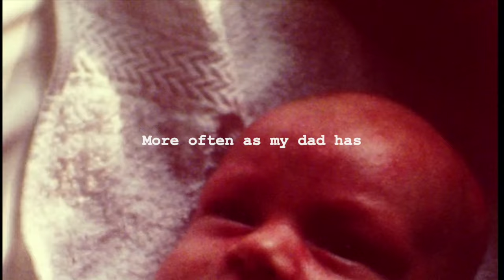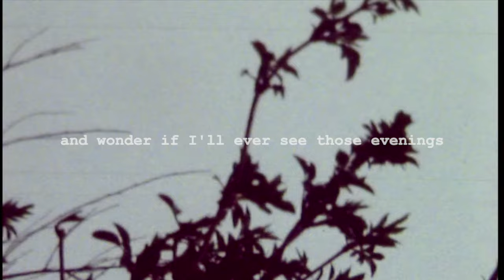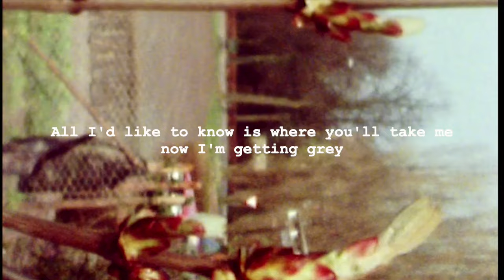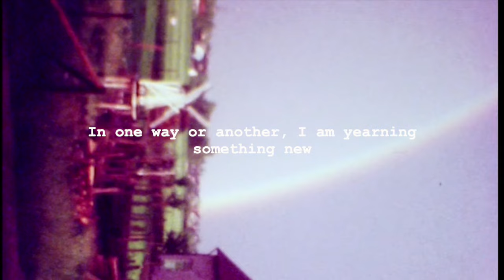Christof van der Ven - For The Ages - (Official Lyric video)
The official lyric video for the new single ‘For the ages’ by Christof van der Ven

Lyrics:
Been living for a long time
Since you were at half-term
I’ve changed so many suits till now.

We both have different bodies
But some of yours is still me
Just a little older and a little bolder.

I have looked down at a missed chance,
More often as my dad has.
He’s a little safer and secure.

I guess I lived a little larger
These Jeans need a little alter
Doesn’t just fall off the bones anymore.

through our lives
And not anyone else

Seems like the days are growing older
And I’m a ghost to see things through
In one way or another
I am yearning something new

Been staring out this window
Manor Road still looking peaceful
But I can watch the paint dry
Somewhere in the countryside

I wonder if I’ll ever see those evenings
Smouldering in red and yellow scenes
Cause I imagine I get
more defined when I think of you.

All i’d like to know is
Where you’ll take me
Now I’m getting grey
The day's turning longer
And I would like to stay awake

Mmmmmm
Mmmmmm